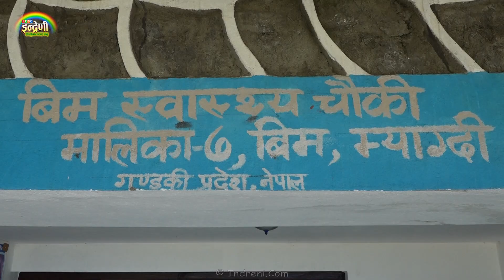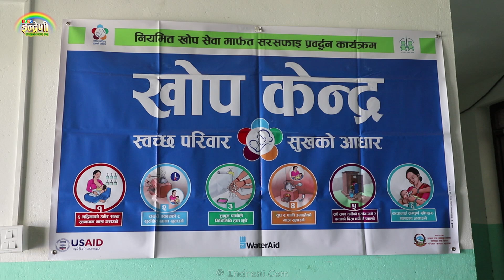१४ बर्ष सम्म पनि शरिरमा पानी नहालेका यस्ता बृद्ध भेटिए बिममा,साथमा कडा दोहोरी । ०७७-०६-३०।। HD